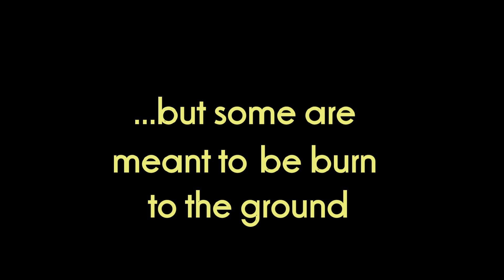Trailer_Atompunk_Start of the end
Hi first trailer of my game Atompunk soon I'll publish more detailes